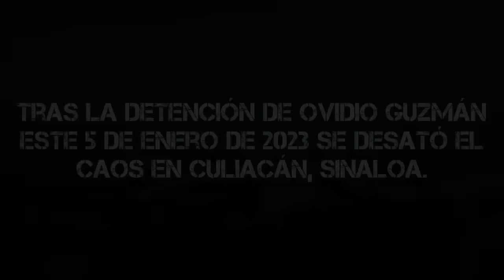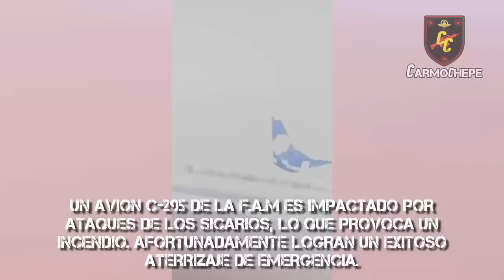Recopilación de las Primeras 12 Horas de la captura de Ovidio Guzmán // Carmochepe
Mis Redes :)